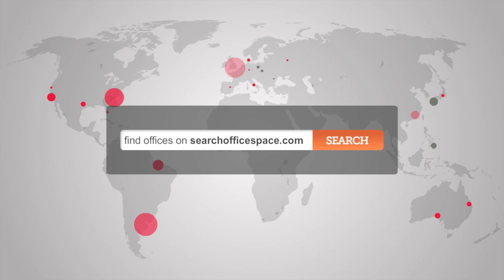Office Space Goodge Street - London Offices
Serviced Offices Goodge Street

This business centre comprises of 13 serviced office suites to rent, with suites to accommodate one to nine workstations and a comprehensive IT and communications network across four floors. All spaces have top of the range furnishings, whilst tenants also benefit from 24 hour access and security.

The office is situated only a few minutes' walk from Goodge Street tube station, with access to the Northern line, while both Great Portland Street and Warren Street tube stations are accessible in under 10 minutes, with further access to the Victoria, Metropolitan, Circle and Hammersmith & City lines.  The site is serviced by a number of bus and road routes.